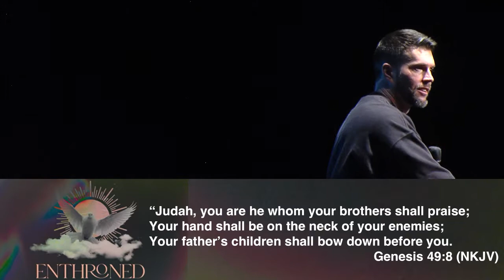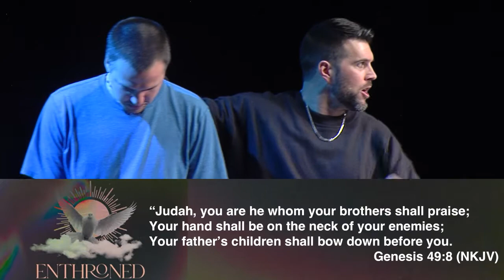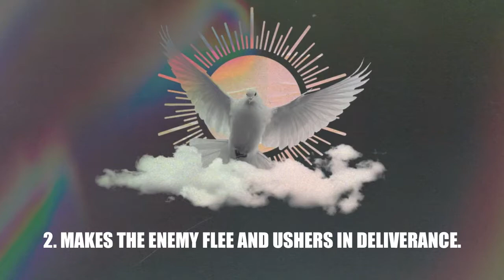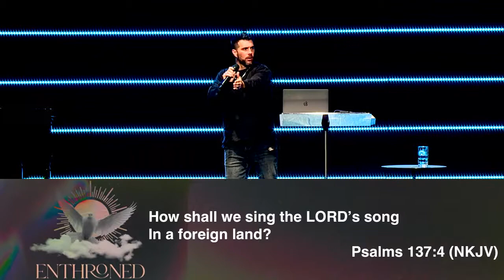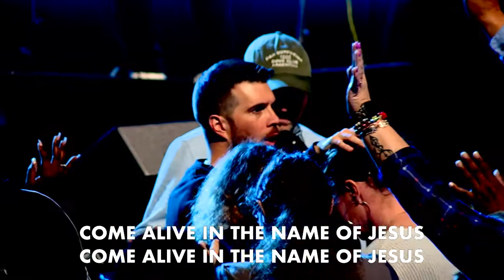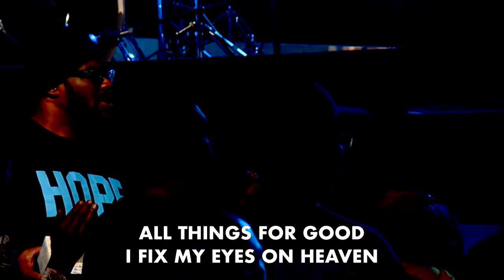THE POWER OF PRAISE | "ENTHRONED" SERIES | PASTOR JORDAN POOLE